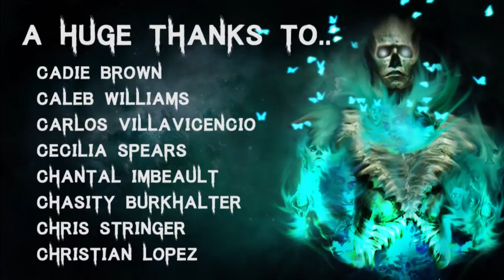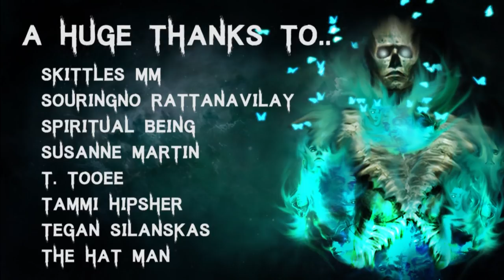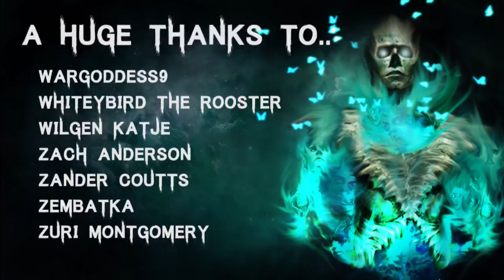10 TRUE Terrifying Deep Sea & Ocean Horror Stories | (Scary Stories to Help You Sleep)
Join me in the deep sea for a collection of scary stories! The perfect companion to help you sleep! So get comfortable, and let the darkness take control!

Intro - 00:00
Story 1 - 00:51
Story 2 - 06:11
Story 3 - 10:55
Story 4 - 12:31
Story 5 - 20:40
Story 6 - 24:11
Story 7 - 27:23
Story 8 - 29:37
Story 9 - 33:25
Story 10 - 39:39
Story 11 - 40:42
Story 12 - 42:05

All Stories are read with full permission from the authors:
Submission by: Freya
Submission by: Lena

Secret Message Section: What do you think about the title, does it make it more or less appealing?